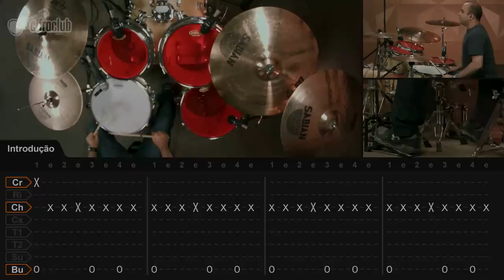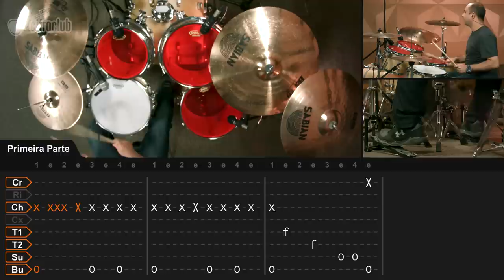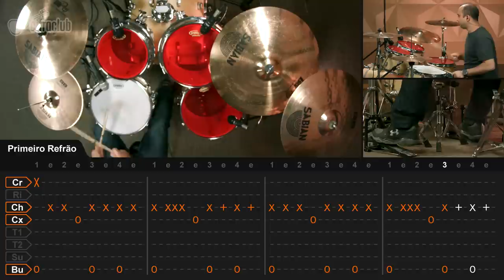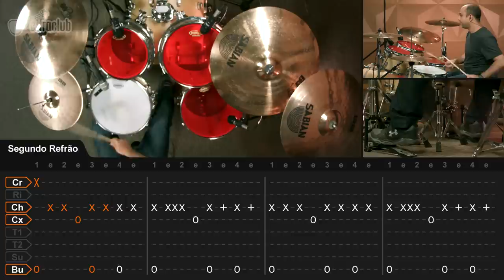Infiel - Marília Mendonça (aula de bateria)